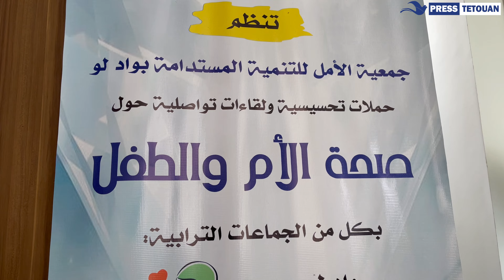لقاء تحسيسي حول صحة الأم و الطفل بواد لو